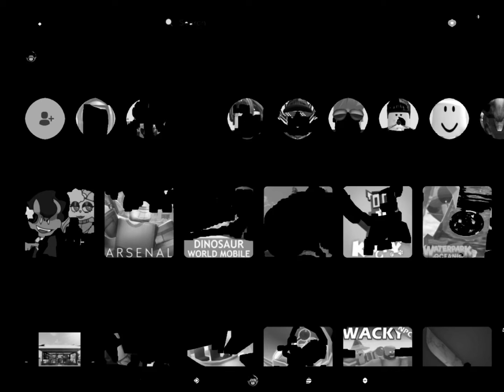Guys what happened to roblox